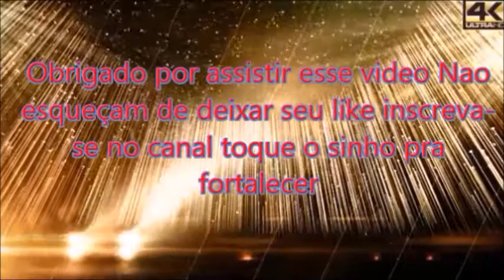Dança de salao Bebeto Sampaio Baile de aniversario da academia 1998 3